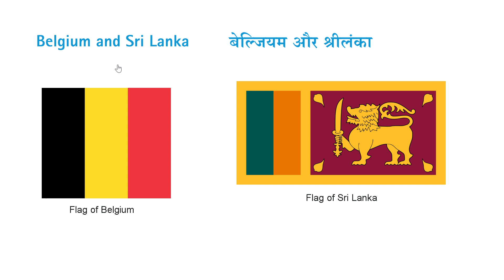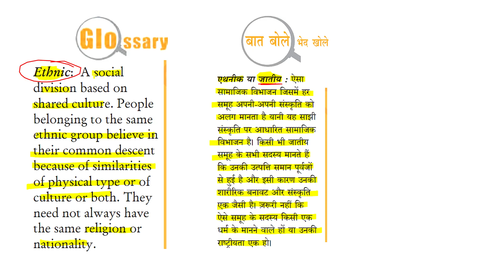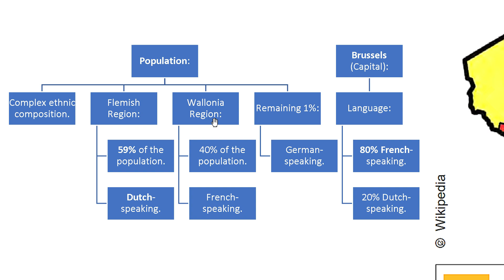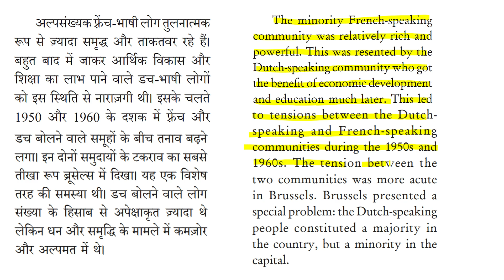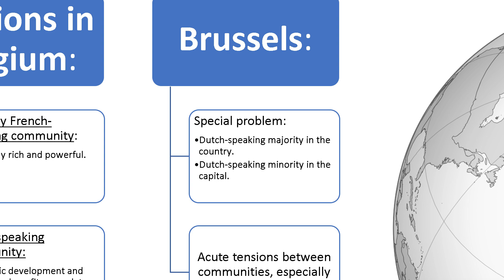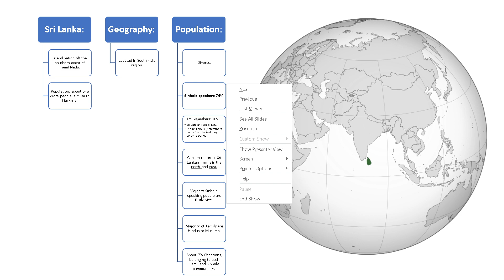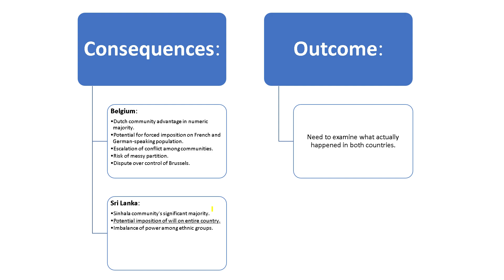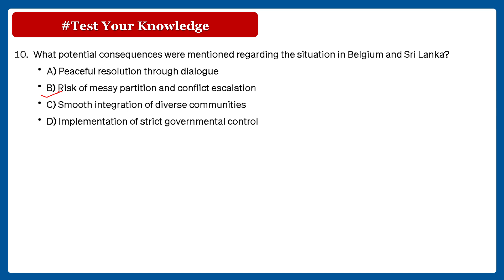Class 10 Civics Chapter 1: Power Sharing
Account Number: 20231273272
IFS Code: SBIN0007843
UPI ID : anilkrpaswan2161994@sbi

Chapter Overview
Chapter 1 of Class 10 Civics, titled "Power Sharing," explores the concept of power sharing in democratic societies. It explains why power sharing is essential for the stability and functioning of democracies and how it is implemented in different countries, focusing particularly on Belgium and Sri Lanka as case studies.

Key Concepts
Introduction to Power Sharing

Definition: Power sharing refers to the distribution of power among various institutions or groups within a state to ensure that no single group or individual has absolute control.
Importance: Power sharing is crucial in maintaining peace and stability in diverse societies. It helps prevent the dominance of one group over others and ensures a more balanced and fair governance structure.
Forms of Power Sharing

Horizontal Power Sharing: Distribution of power among different organs of government (Executive, Legislature, Judiciary) at the same level.
Vertical Power Sharing: Distribution of power between central and state governments, as seen in federal systems.
Community-based Power Sharing: Distribution of power among different social groups or communities within a country.
Case Studies

Belgium:
Background: Belgium is a country with a diverse population comprising Dutch-speaking Flemings and French-speaking Walloons, with a small German-speaking community.
Power Sharing Mechanism: Belgium has a complex system of power sharing that includes a federal structure with equal representation for different linguistic communities in the central government. This helps accommodate the diverse interests and demands of various groups.
Sri Lanka:
Background: Sri Lanka has a significant ethnic division between the Sinhala majority and the Tamil minority.
Power Sharing Issues: The Sri Lankan government has faced challenges in power sharing, with the Tamils seeking greater autonomy and recognition. Historical conflicts and political struggles have highlighted the importance of effective power sharing to maintain national unity.
Benefits of Power Sharing

Prevents Conflict: By addressing the interests of different groups, power sharing helps reduce conflicts and promotes harmony within a society.
Enhances Stability: It contributes to political stability and ensures that governance is representative of all sections of society.
Encourages Participation: Power sharing allows for greater participation of various groups in decision-making processes, leading to more inclusive governance.
Challenges of Power Sharing

Complexity in Implementation: Implementing effective power sharing mechanisms can be complex and may require significant adjustments to existing systems.
Potential for Inequality: If not managed well, power sharing can sometimes lead to unequal distribution of resources or influence among different groups.
Important Questions and Exam Preparation
Define power sharing and explain its significance in a democratic society.
Discuss the power-sharing arrangements in Belgium and how they address the needs of different linguistic communities.
What were the major issues related to power sharing in Sri Lanka? How have these issues impacted the country?
Compare and contrast horizontal and vertical power sharing. Provide examples from different countries.
What are the benefits and challenges of power sharing? How can these challenges be addressed effectively?